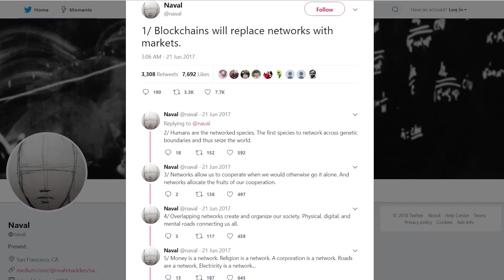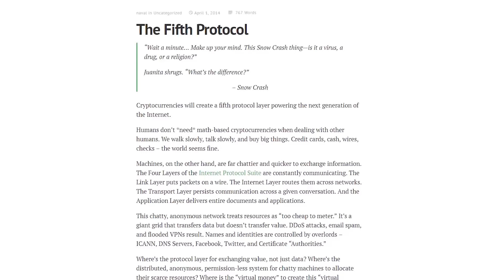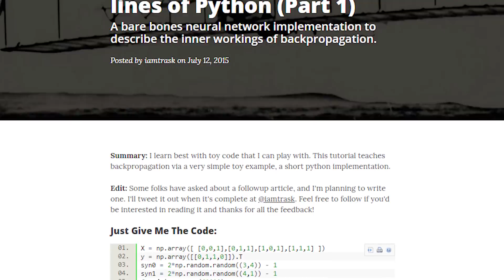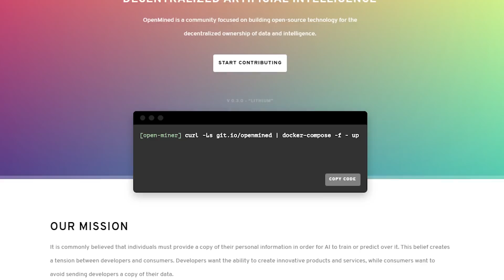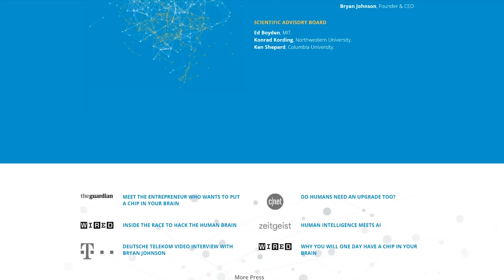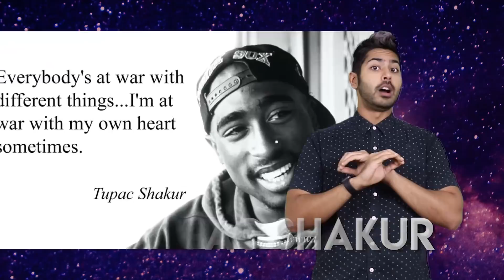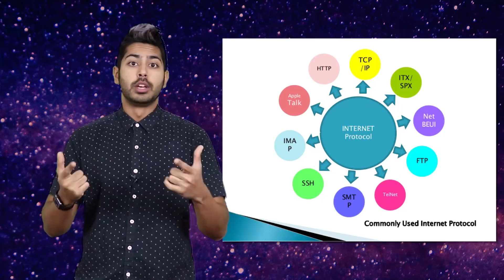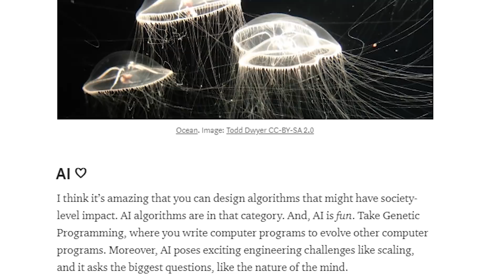10 People that Inspire Me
I'm going to list 10 people that inspire me so that hopefully you get some inspiration from them as well. These people are AI researchers, blockchain researchers, artists, and CEOs. This list is in no particular order, I'll list all of their social profiles below so you can follow them. Lets get started!